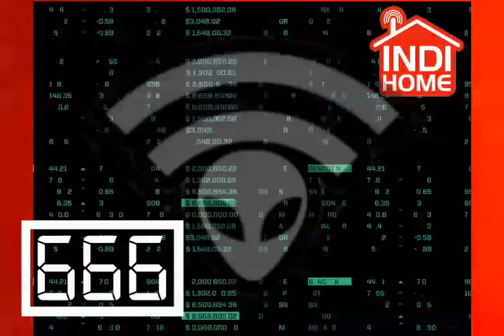ALIEN IRWAN CORNEL 666 ICDM (PROJECT TICKETING WIFI BERBAYAR)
ALIEN CONTACT PROJECT ALSO.